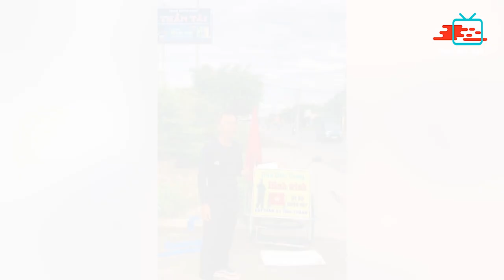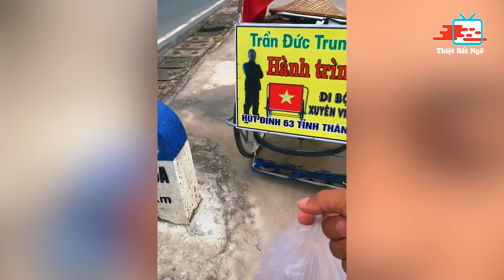Nể phục chàng trai xứ Nghệ - Trần Đức Trung đi bộ xuyên Việt hút đinh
Đi bộ xuyên Việt vốn không phải là một thử thách đơn giản, nó đòi hỏi người thực hiện phải có sức khỏe và ý chí bền bỉ. Và mới đây, chàng trai Trần Đức Trung (quê Nghệ An) đã quyết định đi khắp Việt Nam bằng đôi chân của mình. Không những vậy, anh còn tự đặt ra một nhiệm vụ vô cùng cao cả đó là "đi xuyên Việt hút đinh".

►Video tại "Thiệt Bất Ngờ !!" có thể sử dụng nội dung có bản quyền dựa trên luật sử dụng hợp pháp.

Lưu ý: Thiệt Bất Ngờ !! không sở hữu tất cả tư liệu được sử dụng trong video này. Một số tư liệu được sử dụng trong video thuộc về các chủ sở hữu đáng kính.

Nguồn: Internet